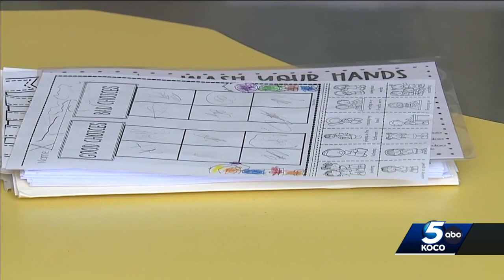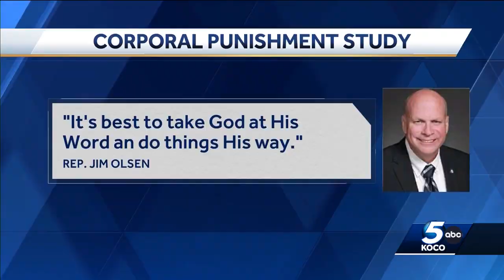Oklahoma lawmakers study practice of using physical punishment on students with special needs